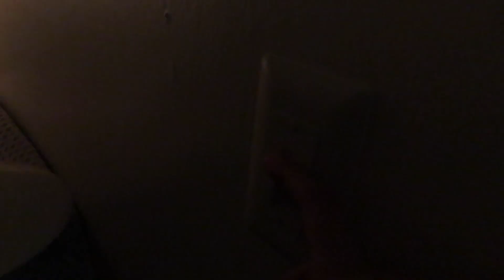WEEKDAY NIGHT ROUTINE 2019 | AFTER WORK,SCHOOL & GYM | Keana Conyers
My days are super long with work, school and the gym. So I decided to share with you guys my night routine without Zaide!
xoxo,
Keana

My name is Keana and I’m a 21 year old single mama from Connecticut. I found out I was 3 months pregnant with my son Zaide, at the age of 18, about 3 weeks after I moved to Tampa, Florida for college. I am a full time student going to school for Nursing and I also work full time. When I first found out I was pregnant I looked up tons of stuff online and on youtube about single mothers, especially young ones. It may sound odd, but it actually helped watching other people with similar situations and seeing how they dealt with everything. I started my YouTube channel in hopes of inspiring or helping others that may be in a similar situation as me or for people who simply enjoy watching family videos. I have always had a passion for photography and video editing. On my channel you can expect family vlogs, advice,  experience stories, Q&A’s, lifestyle, travel vlogs etc! Thank you so much for stopping by, I hope you enjoy!